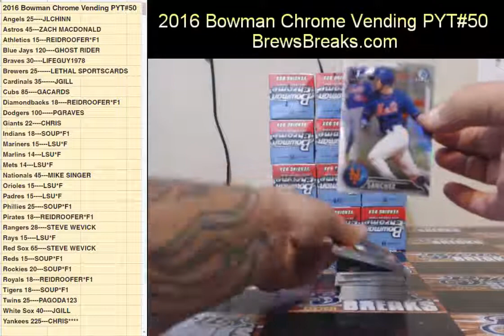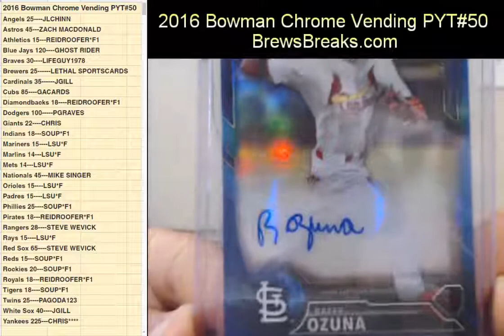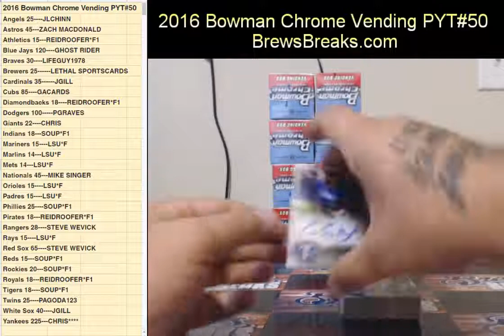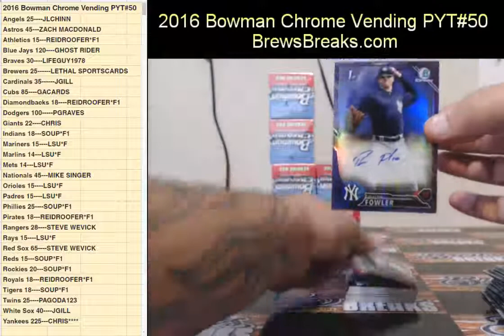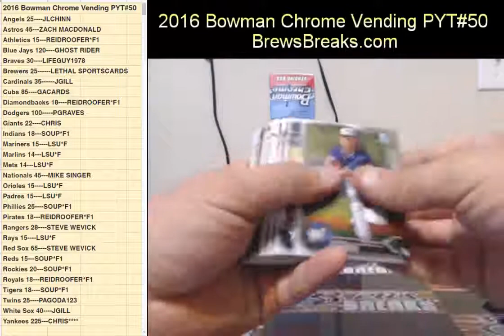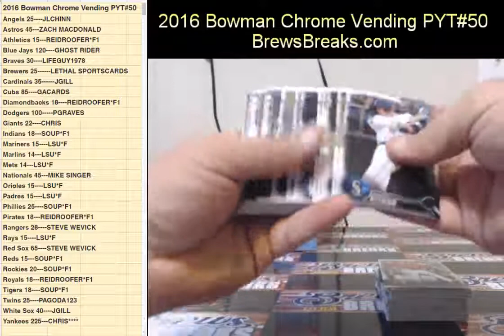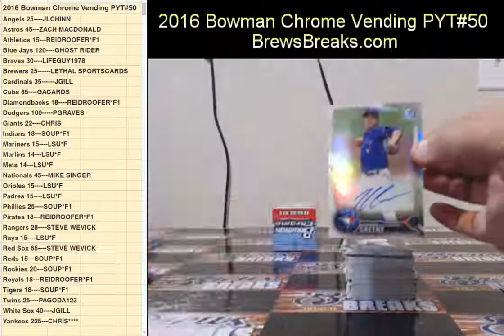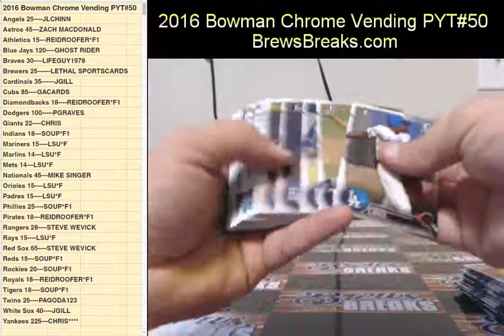2016 Bowman Chrome Vending PYT#50